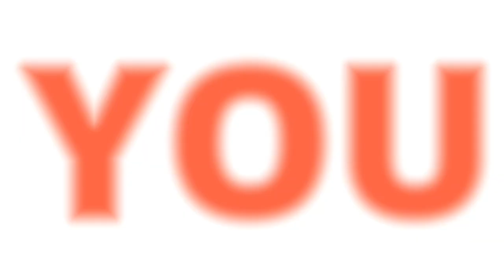Gudi Padawa Kab Hai | Gudi Padwa 2025 Date Time | Gudi Padwa 2025 Mein Kab Hai | गुड़ी पड़वा 2025 कब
Dosto Aaj Ke Is Video Mein Maine Aap Ko 2025 Mein Gudi Padwa Kab Hai And Gudi Padwa Puja Ka Mahatv And Din V Tarikh Ke Bare Mein Bataya Hai Ummeed Hai Aap Ko Video Bhut Pasand Aayegi

gudi padwa kab hai
gudi padwa 2025
gudi padwa
2025 gudi padwa date
gudi padwa 2025 date in marahi
padwa kab hai
gudi padwa kitni tarikh ko hai
padwa kab ki hai
gudi padwa kab hai 2025
2024 mein gudi padwa kab hai
gudi padwa kitne tarikh ko hai
2025 gudi padwa
गुड़ी पड़वा कब है
गुढीपाडवा 2025
gudi padwa date 2025
गुड़ी पड़वा
gudi padwa date
gudi padwa kadhi ahe
when is gudi padwa